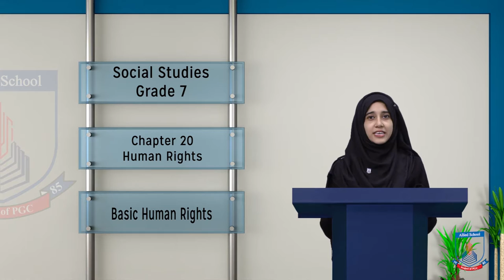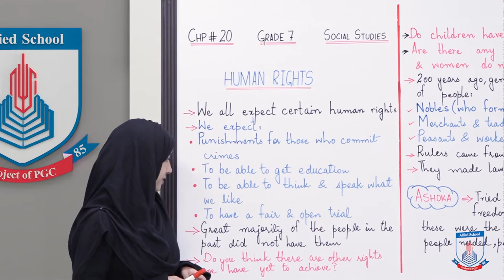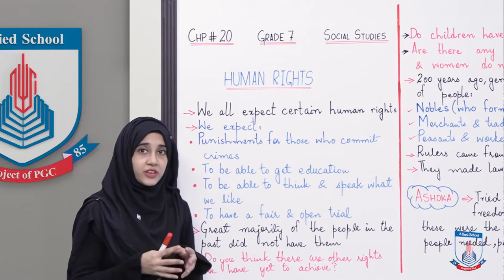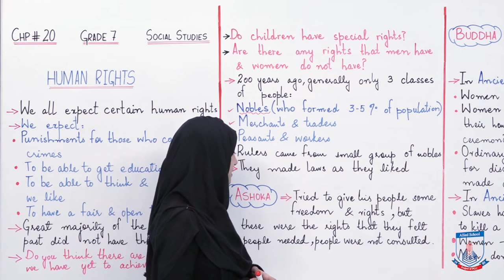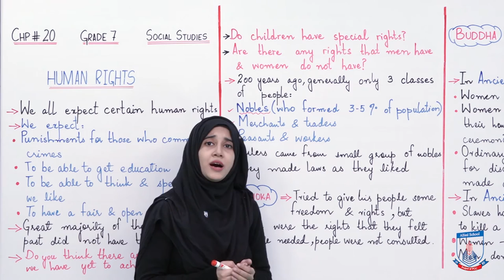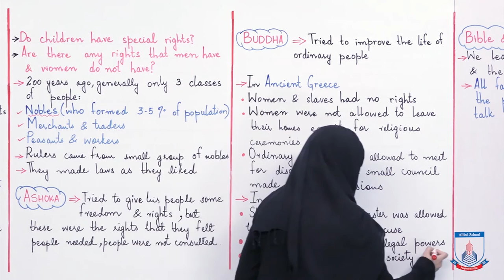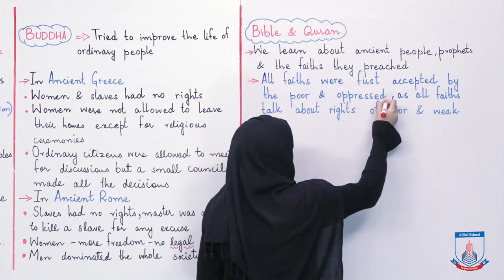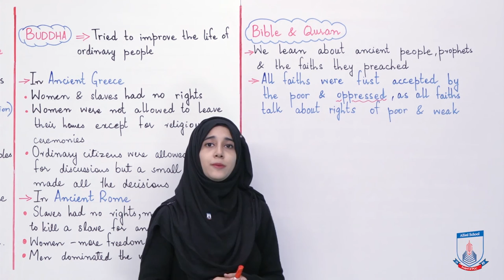Class 7 - Social Studies - Chapter 20 - Lecture 1 Rights and Rulers - Allied Schools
This video is about basic human rights and role played by different rulers in case of human rights